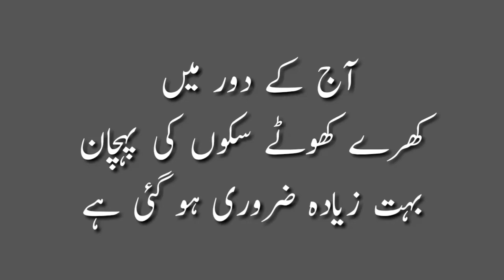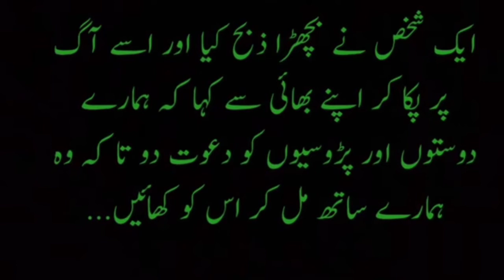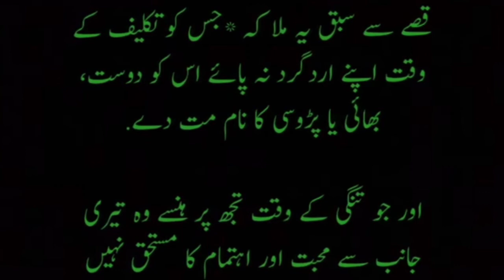Heart Touching Story Of Two Brothers | Do Bhaion ki Dil Ko Chhu Leny Wali Kahani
How To Determine Worth Of A Person